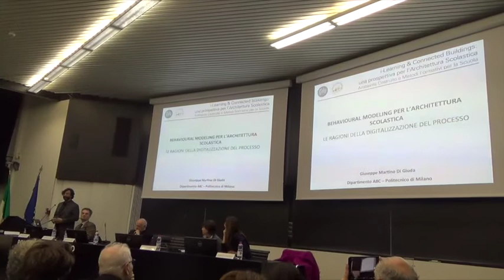i Learning & Connected Buildings: una prospettiva per l'Architettura Scolastica Giuseppe Di GIuda